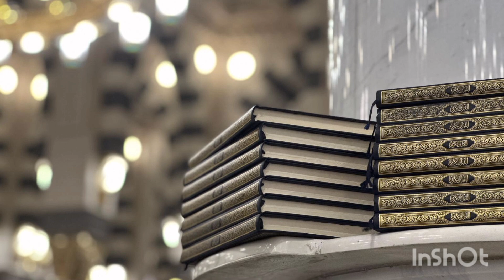Unki Mahak Ne Dil K Ghunche Khila Diay Hain